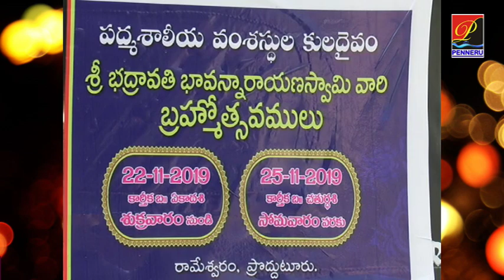రామేశ్వ‌రంలో క‌న్నుల పండువ‌గా శ్రీ‌భ‌ద్రావ‌తీ భావ‌నారాయ‌ణ క‌ళ్యాణం |Bhavanarushi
రామేశ్వ‌రంలో  క‌న్నుల పండువ‌గా శ్రీ‌భ‌ద్రావ‌తీ భావ‌నారాయ‌ణ స్వామి క‌ళ్యాణం